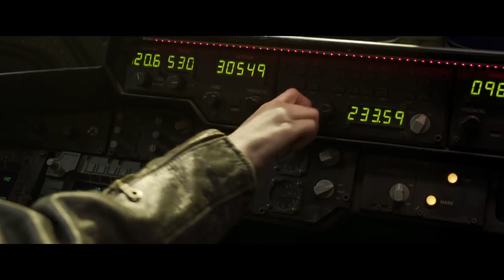Go Behind The Scenes On CAPTAIN MARVEL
This video is for entertainment only no Copyrigth infringement

Set in the mid-1990s, Captain Marvel follows Carol Danvers, a former U.S. Air Force fighter pilot, as she turns into one of the galaxy's mightiest heroes and joins Starforce, an elite Kree military team, before returning home with new questions about her past and identity when the Earth is caught in the center of an intergalactic conflict between two alien worlds.

Produced by Marvel Studios and distributed by Walt Disney Studios Motion Pictures, it is intended to be the twenty-first film in the Marvel Cinematic Universe (MCU). The film is written and directed by Anna Boden and Ryan Fleck, with Meg LeFauve, Nicole Perlman, Geneva Robertson-Dworet, Liz Flahive, and Carly Mensch also contributing to the screenplay. Brie Larson stars in the title role, alongside Samuel L. Jackson, Ben Mendelsohn, Djimon Hounsou, Lee Pace, Lashana Lynch, Gemma Chan, Algenis Perez Soto, Rune Temte, Mckenna Grace, Clark Gregg, and Jude Law. Set in the 1990s, the story follows Danvers as she becomes Captain Marvel after the Earth is caught in the center of an intergalactic conflict between two alien worlds.

A film based on Carol Danvers has been in development at Marvel Studios since as early as May 2013. A release date was first set in October 2014, and Perlman and LeFauve were hired as a writing team the following April after submitting separate takes on the character. Larson's casting was announced at the 2016 San Diego Comic-Con International, making it Marvel Studios' first female-led solo film. Boden and Fleck were brought on board to direct in April 2017, and Robertson-Dworet soon took over scripting duties, the story of which borrows elements from the 1971 "Kree–Skrull War" comic book storyline. Location filming began in January 2018, with principal photography beginning that March, taking place in California and Louisiana. By the start of filming, the remainder of the cast was filled out as were the additional screenwriters. Filming concluded in July 2018.

Captain Marvel is scheduled to be released in the United States on March 8, 2019, in IMAX and 3D.